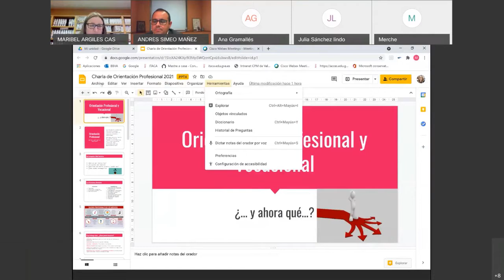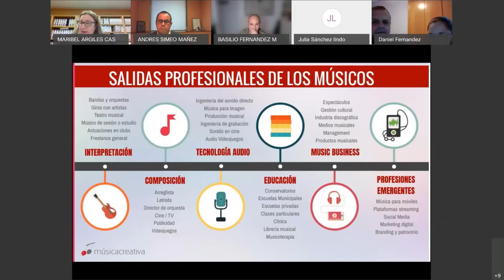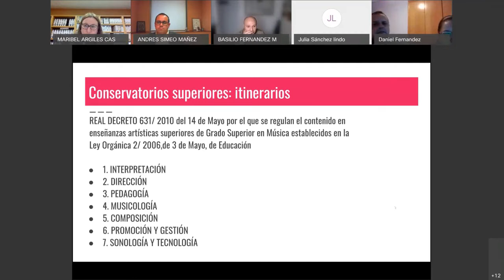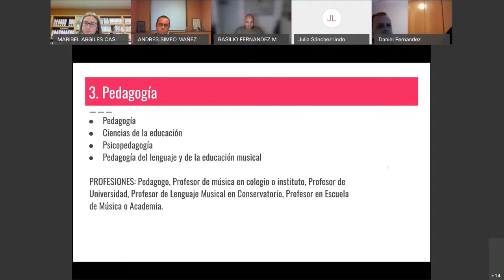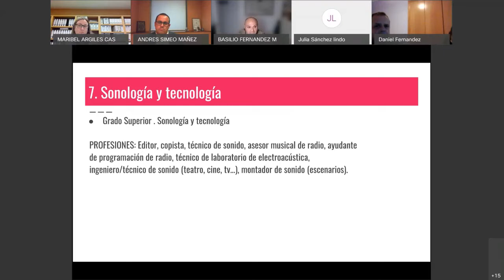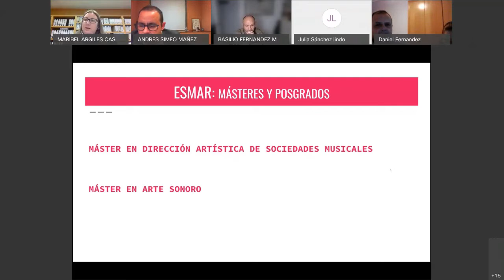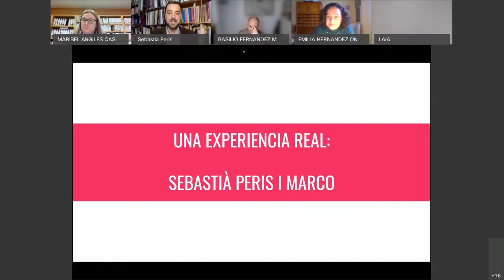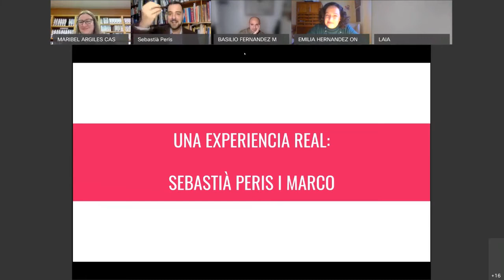Charla sobre orientación profesional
Charla del Departamento de Orientación Profesional del CPMV, ofrecida el 03/05/2021 a través de sala de videoconferencia.
Ponentes:
Prof. Maribel Argilés
Prof. Basilio Fernández
Con la extraordinaria participación del barítono Sebastià Peris.